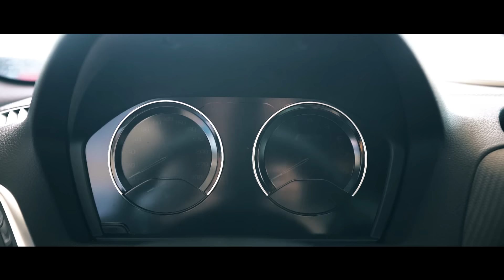OTO MÓJ NOWY SAMOCHÓD! 😍 *REAKCJA EKIPY*